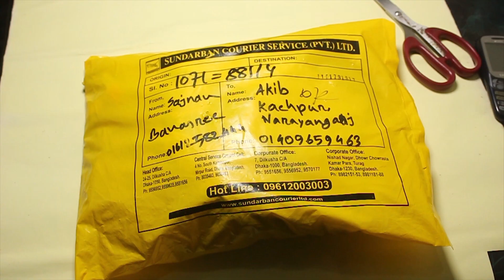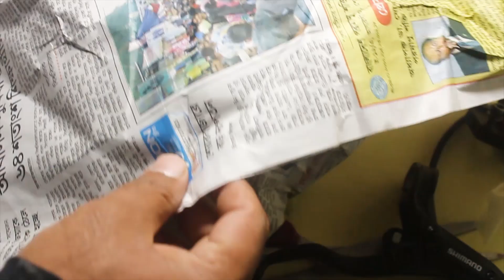Shimano ব্রেক কেনার আগে ভিডিওটি অবশ্যই দেখবেন || Shimano BR M-447 Brake Review || Best Budget Brake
Hello guys it's your Host Fazla Rabby..
Back with another new trick and tips.

Cast and Script:
Fazla Rabby

Edited By:
AR Akib

For Any Kinds Of Help Or Suggestions You Can Massage Me;